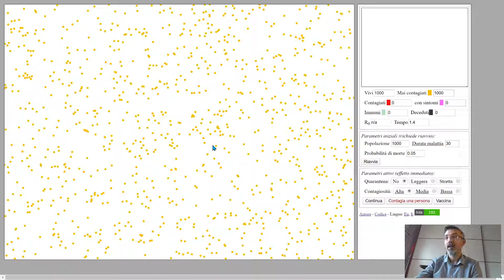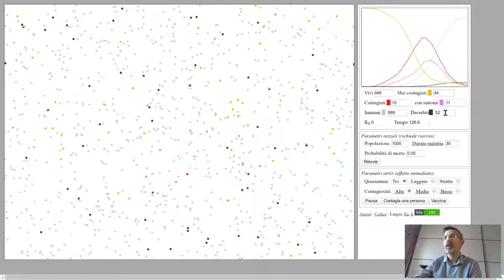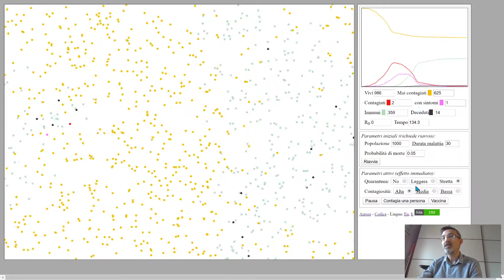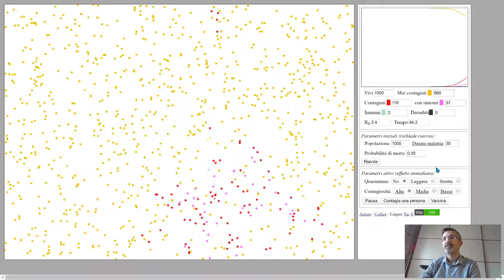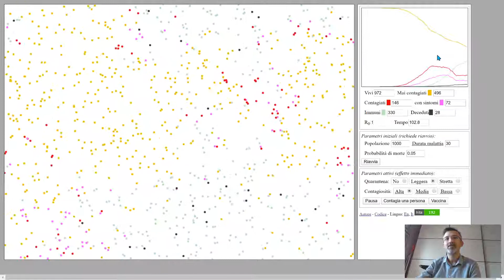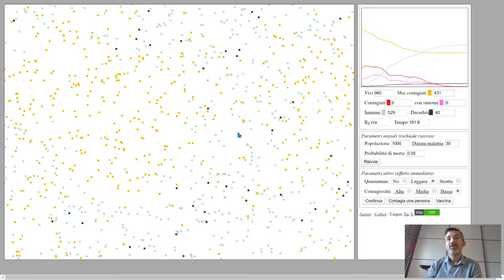Simulatore di quarantena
Programmato per fare pratica sui canvas HTML.